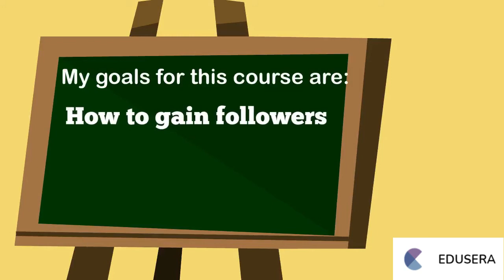Welcome to Instagram Marketing